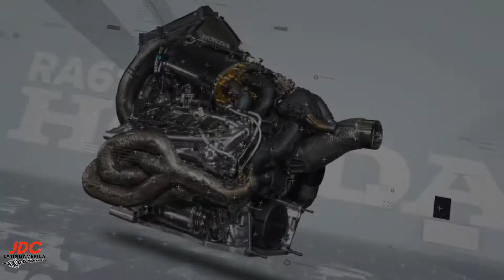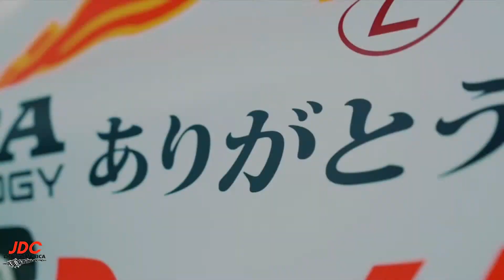IMPORTANTE. REDBULL POWERTRAINS PRIMERA PARTE | JDC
AUN SABIENDO QUE HONDA PERMANECERA CERCA DE REDBULL RACING
EN LAS SIGUIENTES TEMPORADAS, LA ESCUDERIA PODRIA ESTAR LOGRANDO ALGO NUNCA ANTES VISTO EN FORMULA 1 GRACIAS AL MOVIMIENTO ESTRATEGICO DE UN INTEGRANTE DEL EQUIPO QUE POCOS SABEN. LOS DETALLES AQUI.

A QUIENES SE HAN UNIDO A ESTE CONTENIDO Y CANAL. GRACIAS! SIGAN COMPARTIENDO

Y gracias por elegirme para ser tu voz  de la Clase Premier de las Carreras!

All Photographs and Images used belong to their respective companies.  Video protected by the first amendment of the United States Constitution because it is transformative in nature and does not cause a negative effect on the market for the original work. **